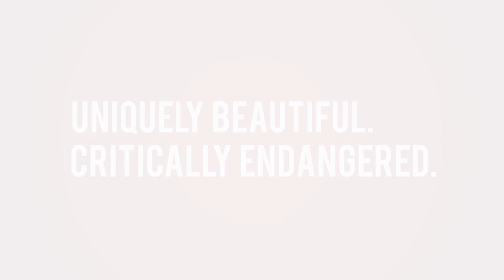Orangutans Playing with Mud